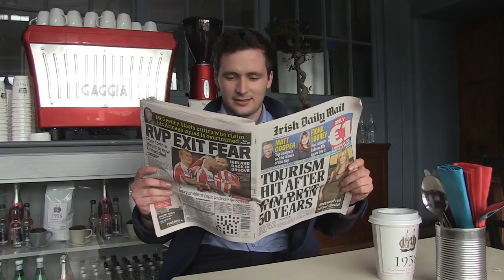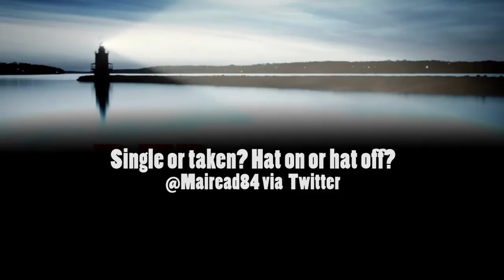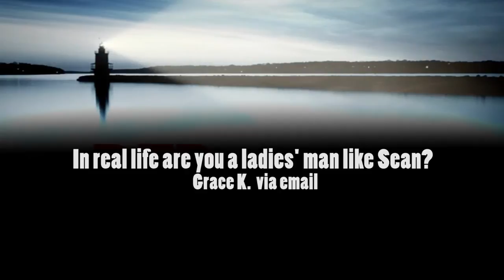Red Rock Confidential: David Crowley answers questions from fans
David Crowley, who plays Garda Sean Holden answers questions from fans on Facebook and email.
Get more of Red Rock